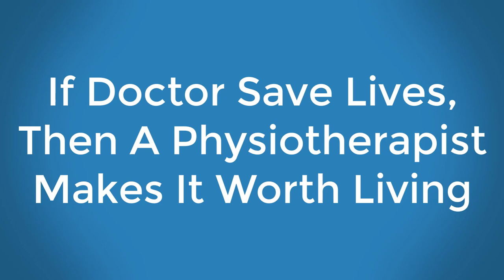Introduction || Physio || If A Doctor Save Lives, Then A Physiotherapist Makes It Worth Living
Hi! I'm Suvo Pramanik, My channel is a place where I share my journey to my best self, whether it's through physiotherapy, yoga, health tips and general wellness advice. I hope you're able to find something here that inspires and motivates you on your own health journey!

This video is not designed to and does not provide medical advice, professional diagnosis, opinion, treatment or services to you or to any other individual. The information provided in this video or site, or through linkages to other sites, is not a substitute for medical or professional care, and you should not use the information in place of a visit, call consultation or the advice of your physician or other healthcare provider.  Prof. Suvo Pramanik(PT) are not liable or responsible for any advice, course of treatment, diagnosis or any other information, services or product you obtain through this video or site.

Mr. Suvo Pramanik PT
C.A.P.T.,  D.A.P.T. (BSS Govt. of India)B.P.T.
DIP. IN YOGA, T.T.Y.(GOLD MEDALIST)
CERTIFIED IN SPORTS PHYSIO & SPORTS DIET MANAGEMENT
PRE & POST SURGERY PHYSIO SPECIALIST
CONSULTANT PHYSIOTHERAPY, YOGATHERAPY, ACUPRESSURISTS